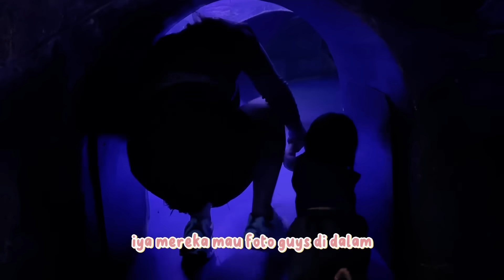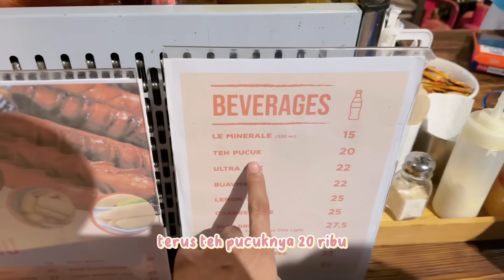YUKA-CHAN SEHARIAN DI BAWAH LAUT ! | vlog